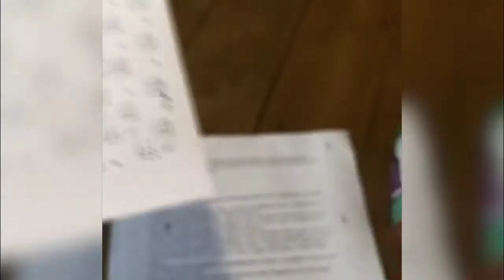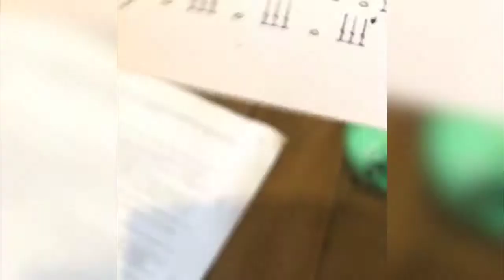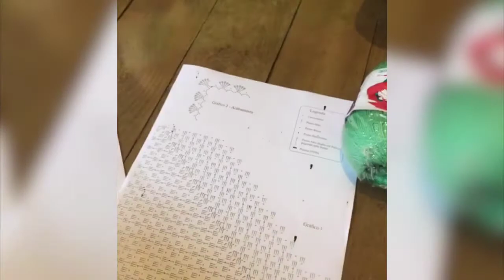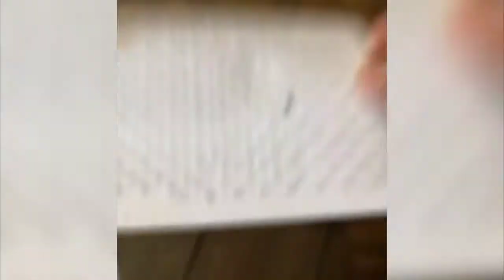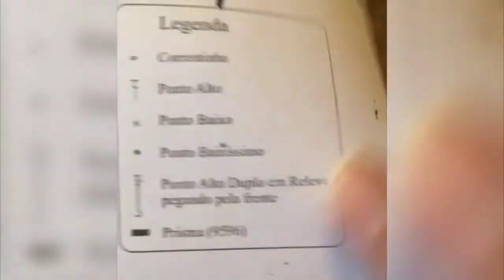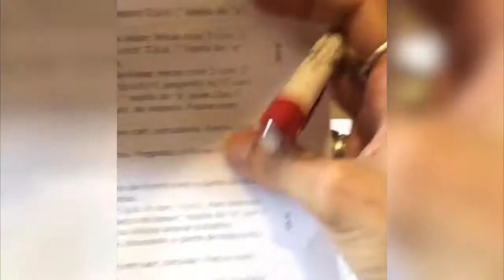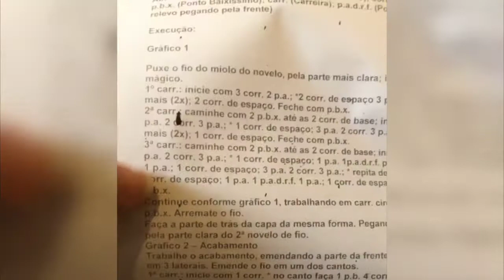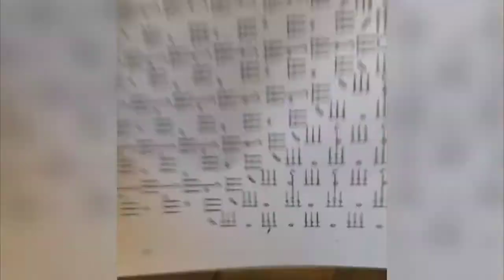Projeto918 - Terceiro Episódio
Projeto de Lives, todo dia as 09:18h! Sempre com um tutorial bacana para você!
By Joana Kalil 💋